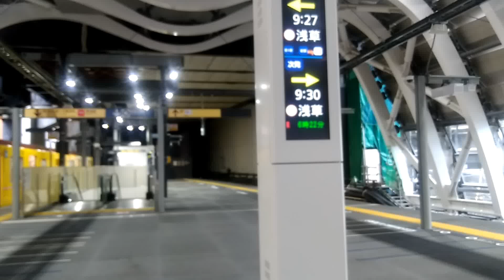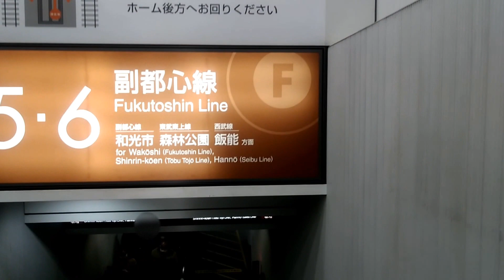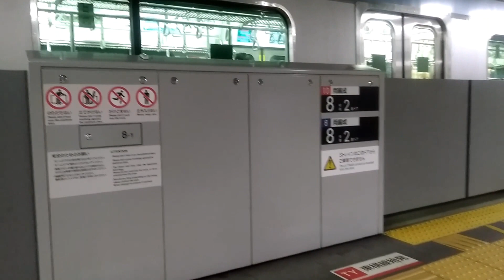【東京メトロ渋谷駅乗換えルート】東京メトロ銀座線渋谷駅から東京メトロ副都心線渋谷駅（東急東横線渋谷駅）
[Transfer route] From Tokyo Metro Ginza Line Shibuya Station to Tokyo Metro Fukutoshin Line Shibuya Station (Tokyu Toyoko Line Shibuya Station)
渋谷駅（しぶやえき）は、東京都渋谷区道玄坂一丁目および同二丁目にある、東日本旅客鉄道（JR東日本）・京王電鉄・東急電鉄・東京地下鉄（東京メトロ）の駅である。
【乗り入れ路線】
JR東日本の各線（後述）、京王井の頭線、東急の各線（後述）および東京メトロの各線（後述）という4社の路線が乗り入れるターミナル駅である。JR以外の各線はすべて当駅を起点・終点としている。なお、渋谷マークシティとは、連絡通路を介して行き来することができる。

JR東日本の駅に乗り入れている路線は、線路名称上は山手線のみである（詳細は各路線の記事および「鉄道路線の名称」を参照）が、一般列車の運転系統としては電車線を走行する環状線としての山手線電車のほか、山手貨物線を走行する埼京線と湘南新宿ラインが停車し、旅客案内ではそれぞれ別路線として扱われている。なお、山手貨物線を経由する有料列車として、旧目黒川信号場から品鶴線を経由して総武本線・成田線に直通する特急「成田エクスプレス」、湘南新宿ラインと同じルートで東海道本線に直通するホームライナー（「ホームライナー小田原」「おはようライナー新宿」。後者は降車扱いのみ）が停車する。また、特定都区市内制度における「東京都区内」および「東京山手線内」に属している。「 SBY 」のスリーレターコードが付与されている。

JR JY line symbol.svg 山手線：電車線を走行する環状路線 - 駅番号「JY 20」
JR JA line symbol.svg 埼京線：山手貨物線を走行。大宮駅方面（北行）の川越線と大崎駅方面（南行）のりんかい線、東海道貨物線経由で羽沢横浜国大駅から相鉄線との相互直通運転も実施 - 駅番号「JA 10」
JR JS line symbol.svg 湘南新宿ライン：山手貨物線を走行する中距離電車。当駅を経由し、大宮駅方面（北行）の宇都宮線・高崎線と横浜駅方面（南行）の東海道線・横須賀線を相互直通運転 - 駅番号「JS 19」
京王は井の頭線が乗り入れる。京王線系統と同様に井の頭線にも駅番号が与えられている。

Number prefix Keio-Inokashira-line.svg 井の頭線 - 駅番号 「IN01」
東急は次の2路線が乗り入れ、各路線ごとに駅番号が与えられている。

Tokyu TY line symbol.svg 東横線 - 駅番号「TY01」
Tokyu DT line symbol.svg 田園都市線 - 駅番号「DT01」
東京メトロは次の3路線が乗り入れ、各路線ごとに駅番号が与えられている。

Logo of Tokyo Metro Ginza Line.svg 銀座線 - 駅番号「G 01」
Logo of Tokyo Metro Hanzōmon Line.svg 半蔵門線 - 駅番号「Z 01」
Logo of Tokyo Metro Fukutoshin Line.svg 副都心線 - 駅番号「F 16」
東横線と副都心線、田園都市線と半蔵門線はそれぞれ相互直通運転を行っている。このため東横線・副都心線と、田園都市線・半蔵門線との駅は東急と東京メトロの共同使用駅であり、4線を東急が一体で管理している。

【駅構造】
各社の渋谷駅位置関係
当駅の特徴は、山手線に沿った南北の細い谷の底を中心として、駅が形成されている点である。当駅以外の首都圏の駅のほとんどでは、地上を走る郊外路線はJRに並行してホームを構えているが（品川駅、新宿駅、池袋駅、日暮里駅、横浜駅、北千住駅など）、当駅は前述した地形構造から、接続する各路線が安定した地形で路線敷設および当駅の接続を行うことが困難であり、多くの路線がJRと立体交差するように接続している。例を挙げれば、東京メトロ銀座線は当駅の地上3階を発車して地下にもぐり、京王井の頭線と地下化前の東急東横線は都心部を走る路線でありながら次の駅にトンネルが存在する。廃止された東急玉川線は路面電車でありながら山手線の高架線と同じ高さに渋谷駅を構えていた。

こうした大正時代から続く増・改築により、多数の鉄道駅施設や商業施設、バスターミナルなどが立体的に絡み合い、連絡通路や階段が多く、利用者には分かりにくい構造となっている。こうした状況から、耐震性の向上やバリアフリーの観点からも抜本的な改善が求められた。

2013年3月16日の東横線ホーム地下化に伴う、東横線の高架式ホームの廃止に合わせて、当駅ならびに駅周辺の大規模な再整備が行われることになった。

【東横線・副都心線】
2008年（平成20年）6月14日の副都心線開業と同時に利用を開始した島式ホーム2面4線を有する地下駅であり、明治通りの直下に位置する。

計画当初は島式ホーム1面2線で計画されていたが、後に東急東横線（およびその先の横浜高速鉄道みなとみらい線）との相互直通運転が決定したことで島式ホーム2面4線に変更された。2013年（平成25年）3月16日の東横線・副都心線の相互直通運転開始と同時に、東横線の乗り場は同日始発から従来の高架ホームからこの地下ホームに移転した。この際、ホームを2両分（約40メートル）横浜寄りに移転した。

東横線との直通運転開始前 現4・5番線に仮設の連絡通路が設置されている（2009年1月）
現在は島式ホーム2面4線の構造であるが、副都心線開業から東横線との相互直通運転開始までは外側2線のみ使用されていた。それまでは内側2線は使用されず、2012年（平成24年）6月30日終電までは部分的に両ホーム間を結ぶ仮設の連絡通路が設置され、実質1面2線のホームとして機能していた。東横線との相互直通運転開始に先立ち、2011年（平成23年）10月より仮設通路の撤去が順次開始され、2012年7月1日始発からは両ホーム間の行き来ができなくなり、内側2線の整備や横浜方にホームを延伸する工事、和光市方の仮設ホームの撤去工事、コンコースの拡幅などが行われた。

中線である4番線・5番線を利用して、東横線方面・副都心線方面の双方の電車が当駅で折り返し運転を行えるように、それぞれ両渡り線が設置されている。ただし、引き上げ線は当駅には設置されず、その代替として新宿三丁目駅の東新宿寄りに設置されている。このため、朝・夕に東横線からの新宿三丁目行が設定されている。

東横線方面からの列車には、副都心線には直通しない当駅折り返し列車が終日にわたり多数設定されており、その大部分は各駅停車が占める（早朝・深夜には急行もあるほか、土休日の朝1本のみ特急もある）。早朝・深夜の折り返し列車の一部は、副都心線ホームである5番線から発車するが、大半の折り返し列車は、当駅直前の渡り線を利用して副都心線ホームとは反対側の4番線に到着することから、東横線から引き続き副都心線を利用する場合は事前に副都心線直通列車に乗り換える方が便利であるため、車掌による案内も行われている。

一方、副都心線への当駅始発列車は平日ダイヤの始発と夕方の計2本、土休日ダイヤの始発と夜間の計2本のみであり、副都心線からの当駅終着列車は設定されておらず、全ての営業運転列車が当駅を経由して東横線に直通する。

前述した田園都市線・半蔵門線の駅とは異なり、当駅は東急と東京メトロが工事を分担（銀座線高架以南は東急、それ以外は東京メトロが工事主体）した。駅管理は副都心線開業時から東急が行っていたが、これは東横線と副都心線の相互乗り入れ開始時に当駅と田園都市線・半蔵門線の駅を一体的に管理するためである。

副都心線の開業と同時に東急直営の定期券うりばが開設（田園都市線から東急、半蔵門線から東京メトロがそれぞれ移転・統合）されたが、東京メトロ直営の定期券うりばは当駅になく、旧・銀座線の改札外コンコースにあった。しかし銀座線の駅移設に併せ、2019年（令和元年）12月27日に閉鎖されている。

東京メトロの定期券は当駅の定期券うりばで購入可能であるが、発売される券種は限定されている。

副都心線（東横線）と半蔵門線（田園都市線）は相互の改札内乗換が可能である。一方、銀座線の駅は引き続き東京メトロが管理し、改札外乗換となる。そのため、副都心線と銀座線を乗り継ぐ際は30分の乗り換え時間の制限が設けられ、切符で乗り換える時は当駅での乗り継ぎ用自動改札機（オレンジ色）を通る必要がある（運賃が不足する場合は、乗り継ぎ用の自動精算機で運賃精算）。また、半蔵門線経由で表参道駅で乗り換える方法もある。2013年3月15日までは田園都市線・半蔵門線と乗車券の扱いが同一であるため、乗り継ぎ用自動改札機（オレンジ色）は東急における田園都市線と東横線の乗り継ぎの扱いにも対応していた。

駅の設計は建築家の安藤忠雄である。駅全体は「地宙船（地中の宇宙船）」をテーマとしたデザインが施され、新宿三丁目駅や明治神宮前駅と同様にホーム階からコンコース階に達する円形の吹き抜けが設置されており、当駅のホームにも「地宙船」をイメージした模型が設置されている。

地下駅でありながら、機械を一切設置しない自然換気システムを世界で初めて採用するとともに、ホームの床下や天井には冷水を循環させる「放射冷房システム」も採用し、地球環境に配慮した設計を取り入れている。なお、自然換気システムは東急文化会館跡地に建設された複合施設「渋谷ヒカリエ」開業までは仮設の換気塔を設置して対応した。

発車ベルメロディ（発車サイン音）として、東横線の3・4番線ホームおよび5番線からの東横線始発列車にて「Departing from New Shibuya Terminal」（向谷実作曲）（2016年7月6日から9月12日まではドラゴンクエストシリーズより「序曲」（すぎやまこういち作曲）、2016年･2017年11月1日から12月25日まではディズニー関連の楽曲 、2018年8月17日から9月16日までは安室奈美恵の「Hero」、2018年11月15日から12月25日までは「ジングルベル」を使用）、副都心線の5番線ホームにて「おとぎのワルツ」（スイッチ制作、塩塚博作曲）、6番線ホームにて「愛ステーション」（同、福嶋尚哉作曲）を使用している。

有料座席指定列車「S-TRAIN」は、土曜・休日ダイヤのみ東横線・副都心線に入線し、当駅にも停車する。なお、当駅から東京メトロ線内のみの乗車はできない（西武池袋線石神井公園駅から当駅まで、また当駅から東横線自由が丘駅の乗車は可）。